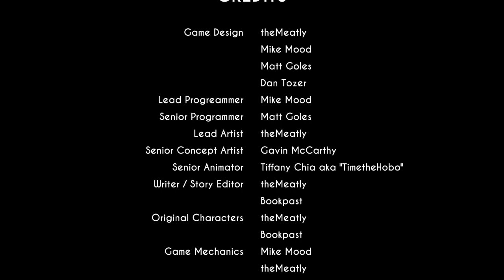BATIM Chapter 5 FINALE! WE DID IT, YAY! im sorry, what.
Choo-choo, next stop, Bendy And The Dark Revival!